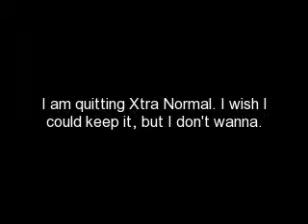I'm Quitting Xtra Normal